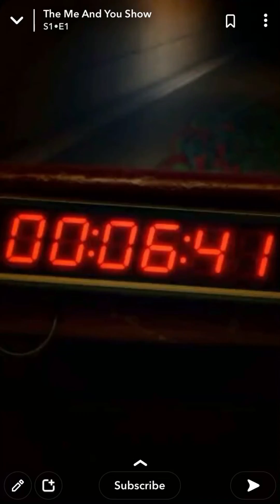My First Comeo Appearing On The Me And You Show | Movie Made By Snapchat 😂👻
My comeo video made by snapchat its soo funny to watch 😂vlog